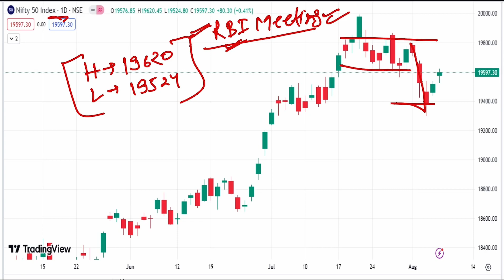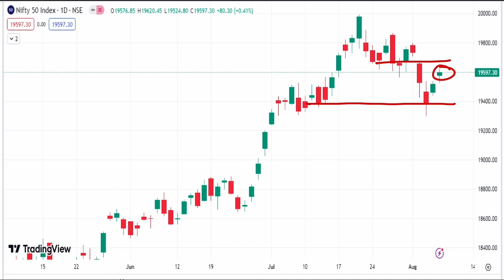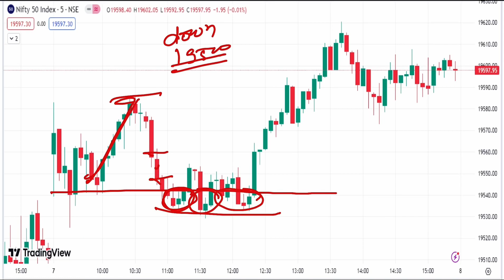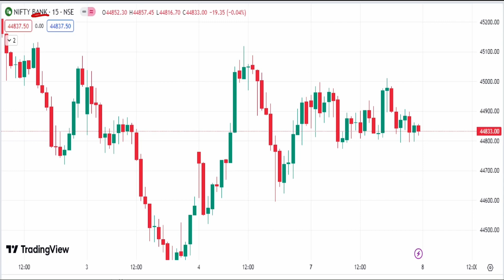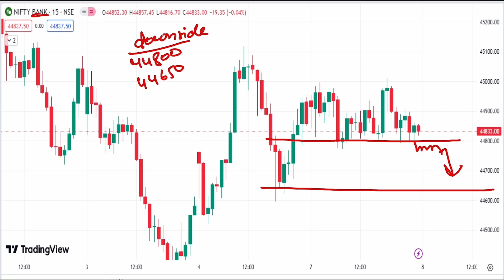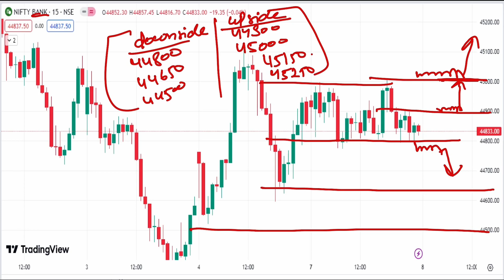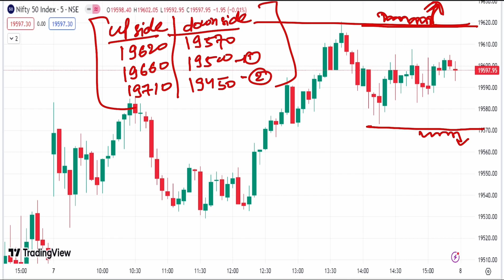Bears जरा संभल कर! Nifty50 & BankNifty! Nifty 50& BankNifty prediction 8 Aug Important Levels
Bears जरा संभल कर!
Nifty Forecast
bank nifty
bank nifty share price
nifty today
nifty tomorrow
nifty analysis
banknifty analysis
nifty prediction
nifty tomorrow
nifty tomorrow
nifty analysis
banknifty analysis
10 July bank nifty
10 July market
10 July market analysis
10 July nifty monday market prediction